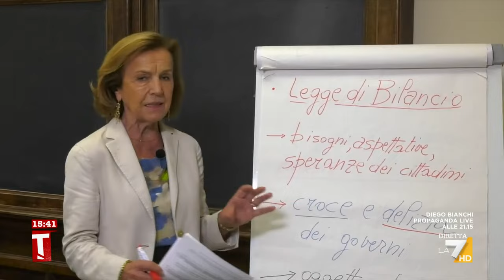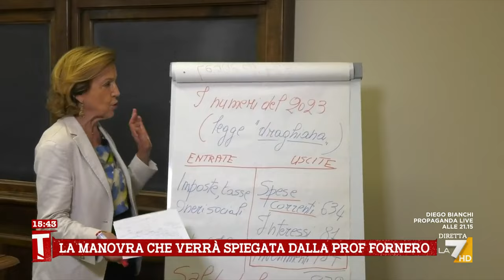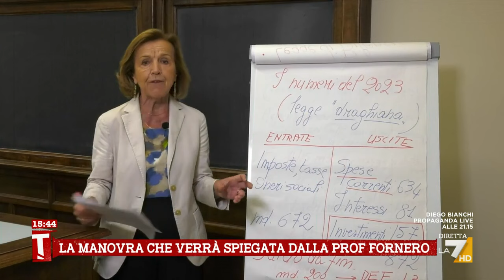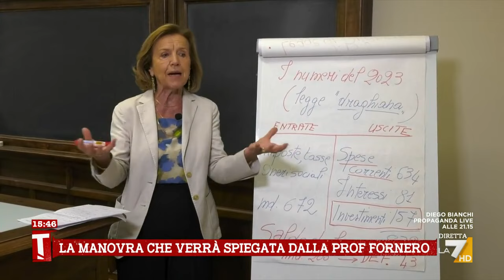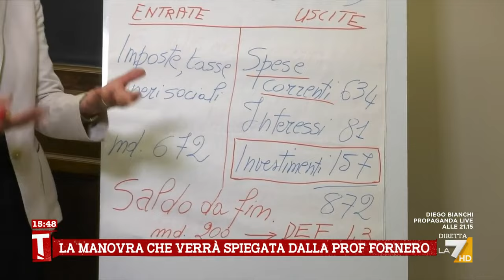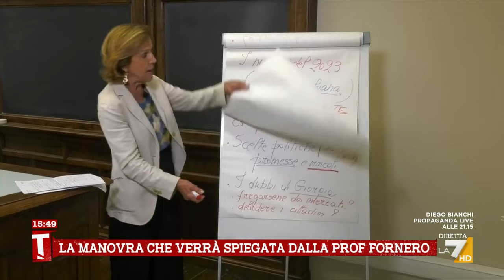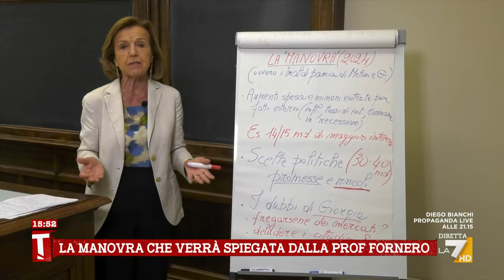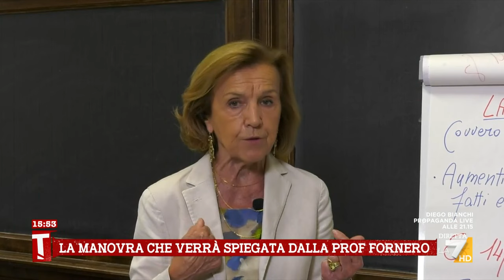Manovra, la 'lectio magistralis' di Elsa Fornero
“Le legge di bilancio è la somma di tutti i bisogni e le speranze dei cittadini italiani: croce e delizia di tutti i cittadini di governo”. Elsa Fornero spiega e commenta la nuova legge di bilancio